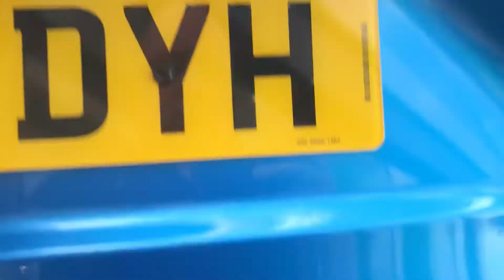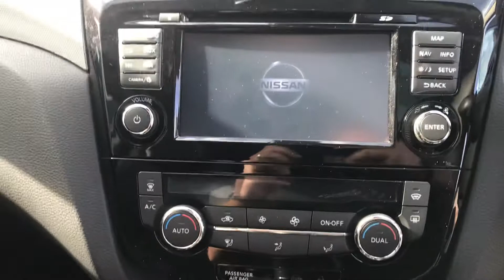BT67DYH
Nissan qashqai